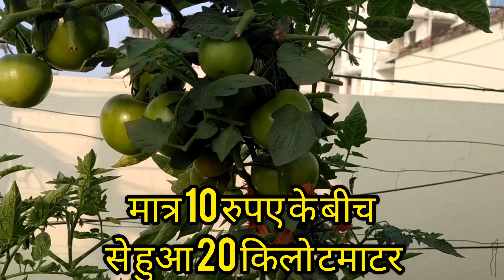Ghar pd tamatar kaise lagaye| How to Grow Tomatoes organic| How to start Kitchen Garden